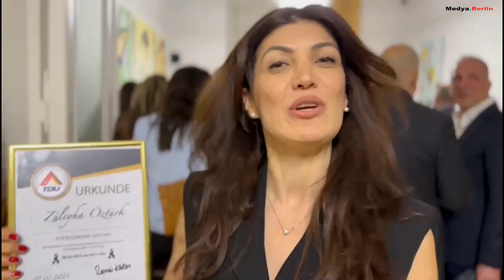8 Mart Dünya Kadınlar Gününde Berlin'de Anlamlı Etkinlik.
Kahramanmaraş merkezli  6 şubatta 7,8 ve 7,6  büyüklüğündeki deprem ve artçı sarsıntılar Türkiye'de 11 ilde  45 binden, Suriye'de de 5 binden fazla can kaybına yol açtı.
Berlin'de haberin duyulduğu andan itibaren depremzelere yardıma koşan kadınlar bir çok ihtiyaç duyulan tırlar dolusu malzemeyi  bölgeye ulaştırdılar.

TDU başkan yardımcısı Serap Yılmaz  Berlin'deki depremzedeler için ilk günden buyana çalışmış kadınları ,8 Mart Dünya Kadınlar gününde bir araya getirerek  kendilerini ''Kahraman Kadın'' plaketiyle  teşekkür etti.TDU başkan yardımcısı Serap Yılmaz  yazılı beyanında
''Yüzyılın felaketin `de karanlığa ışık olan kahraman kadınlarımızın birlik beraberlik ve yardım çalışmalarına teşekkürlerimizi sunmak bir nebze acılarımızı paylaşmak ve her daim kadınlarımızın yanında olduğumuzu hissettirmek adına 8 Mart Dünya kadınlar gününde TDU çatısı altında görmekten onur duyarım'' dedi.
Serap Yılmaz  ve  ''Kahraman Kadın'' plaketi alan katılımcı kadınlar mikrofunumuza açıklamalarda bulundular.

TDU salonunun tamamının dolu olduğu etkinliğe Berlin Büyükelçiliği  Müsteşarı Fulya Yücekök ve Berlin Başkonsolosu  R.Olgun Yücekök  katılım sağladı. Müsteşar Yücekök bir konuşma gerçekleştirdi.

Etkinlik depremde hayatlarını kaybedenler için saygı duruşuyla anılırken,  bölgeden görüntüler ve  daha  sonra sohbet ortamında konuşmalarla bitti.

VOA ve Metalink.tv abonesidir.